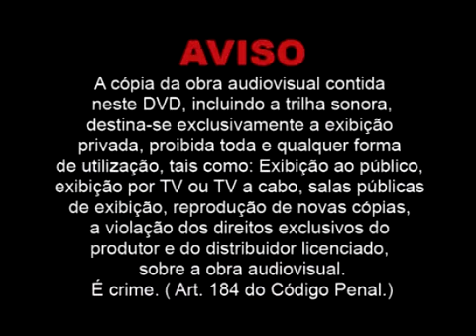Advertência do DVD Works Editora (2002)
DVD Timão e Sua Turma